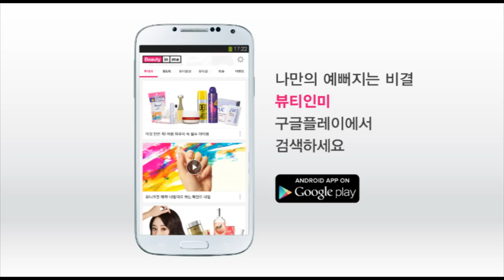안쓰는 블러셔로 괜찮아사랑이야 오소녀 투톤염색 헤어스타일하기♥ it's okay, that's love 이성경 hair style. hair tutorial 블러셔 재활용 방법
상큼한 투톤염색
미용실이 아니라 집에서 할수있다?!
집에서 잠자고 있는 안쓰는 블러셔를 헤어초크로 만들어보세요!

sbs 드라마 괜찮아 사랑이야의 귀여운 반항아
오소녀(이성경) 헤어스타일링 비법!
밤비걸이 공개할게요 ♥

네이버에 "패션사용설명서"를 검색하세요!